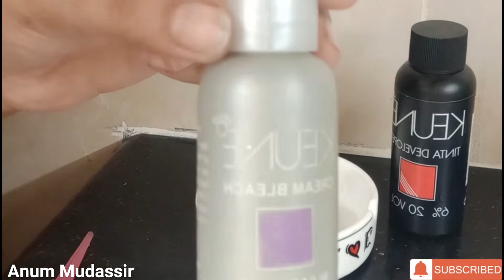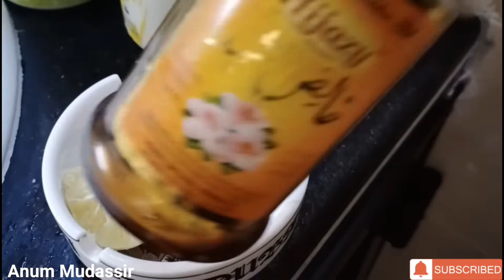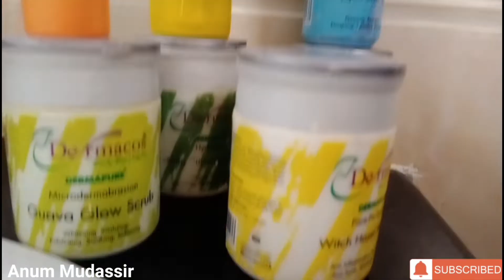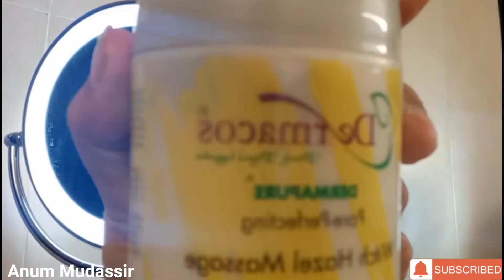Dermacos Facial At Home Step by Step | Dermacos Whitening Facial and Blackheads Remove Amazing Tips.